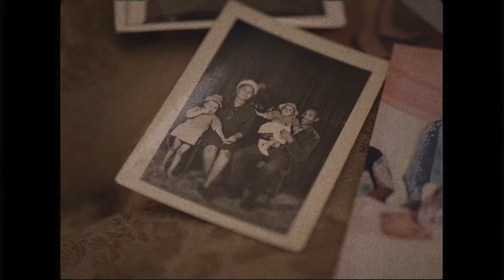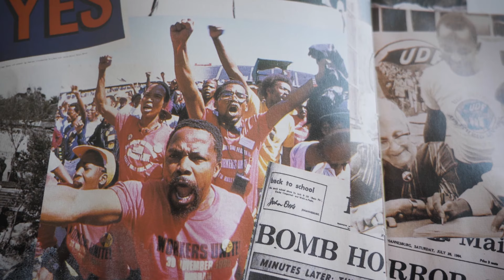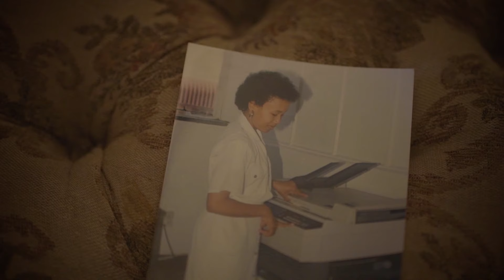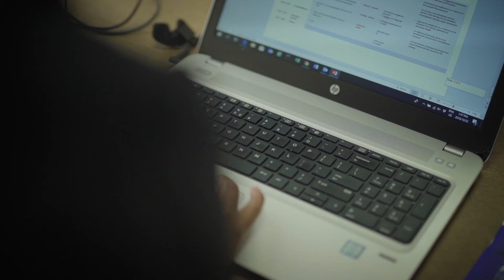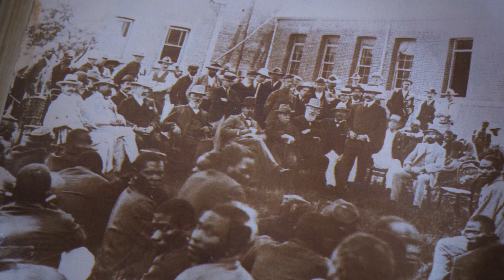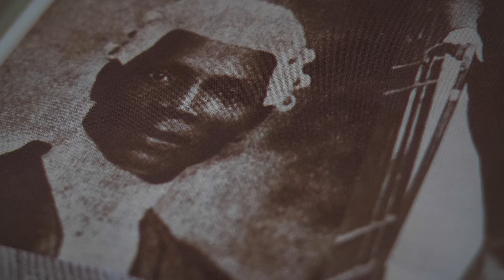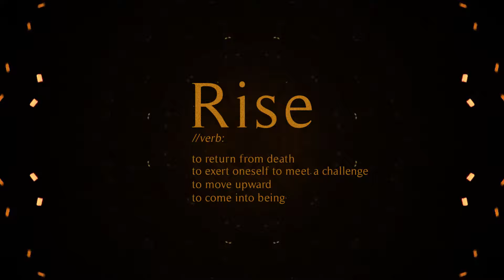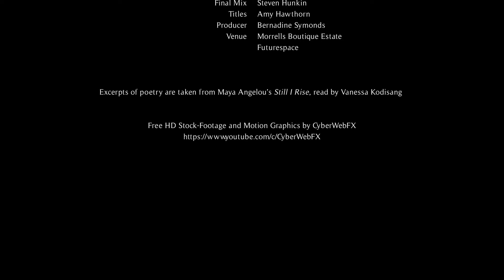Rise: Black Ocean Documentary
What is true power? What is true empowerment?

Currently the black female, according to Black Economic Empowerment obligations, score the highest equity points in a corporate setting. Does this pose a risk that a black female becomes a mere commodity?

This mini-documentary explores the possible impact this may have in relation to the authentic positioning of a black woman as a true leader in the organisation.  It asks questions around corporate fast-track programs and whether are truly effective.  It questions whether business placements are authentic, or if they still smell of tokenism.

Produced by Bernadine Symonds of Human Accent, the documentary Rise: Black Ocean teases and pulls at these vital questions.

‘Out of the huts of history’s shame
I rise
Up from a past that’s rooted in pain
I rise
- Still I Rise, Maya Angelou

Endless thanks to the thought-leaders interviewed in the documentary:

• Dr. Judy Dlamini
• Dominic Gaobepe
• Vanessa Kodisang
• Tambu Ndoro

And the creative house,Tomfoolery.

RiseBlack Ocean

Join the conversation around the role of the black female in business today.

Tributes to:
Director: Camilla Pontiggia